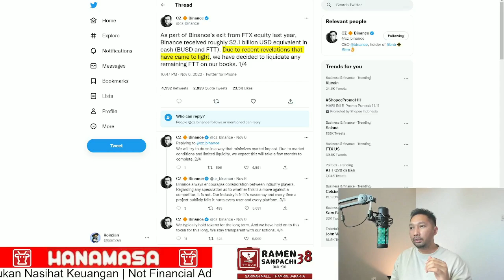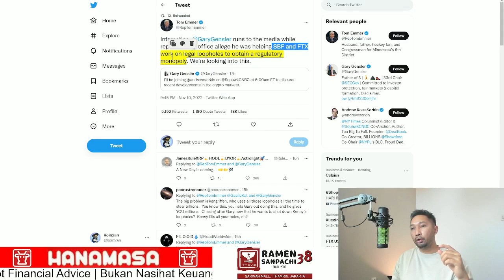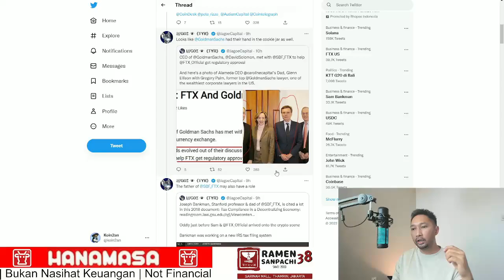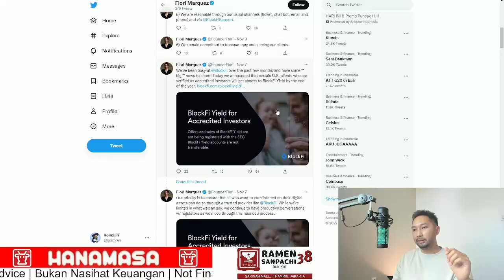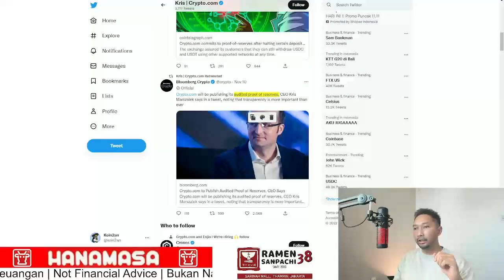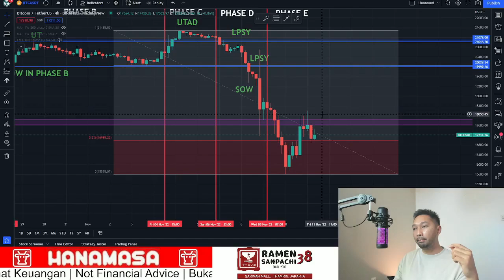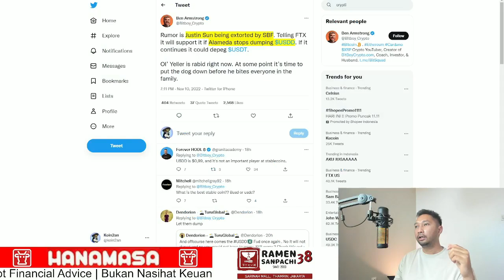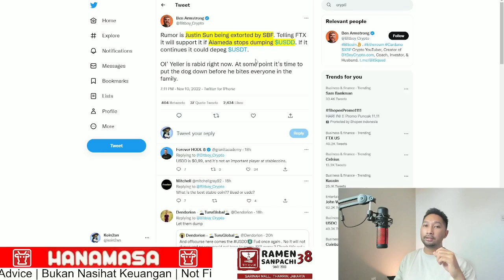PREDIKISI HARGA BITCOIN! INI ALASAN CZ SERANG FTX?! GARY GENSLER TERLIBAT!? CRYPTO.COM DALAM ANCAMAN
Hai Guys,

Bitcoin tidak berhasik tembus di atas US$ 17,000 yang mana resistance yang dihadapi merupakan garis fibonacci retracement. kita perlu perhatikan apakah ini level harga dapat di tembus atau melainkan kembali turun untuk menentukan arah jangka pendek. apabila Bitcoin berada dalam waktu yang cukup lama berada di bawah level US$ 17,000 maka kemungkinan besar harga Bitcoin akan turun dan mencetak level terendah baru. namun apabila Bitcoin berada diatas US$ 18,000 maka dapat menunjukan sinyal pemulihan.

Harga Bitcoin dapat menjadi indikator seluruh market apakah positive atau negative di beberapa hari kedepan. dan juga dapat menjadi pertanda apakah resiko lain meningkat seperti resiko Crypto.com, NEXO dan Tron meningkat

dalam Twitternya Tom Emmer seorang kongres Amerika Serikat, menyatakan bahwa terdapat dugaan bahwa SBF dan FTX bekerja sama dengan SEC dalam upaya monopoli regulasi crypto Amerika Serikat. apabila benar dan CZ melihat hal yang sama bahwa FTX mengancam perkembangan, desentralisasi dan fungsi persaingan bebas crypto khusunya di Amerika Serikat maka dapat menjadi alasan untuk CZ memutuskan untuk menyerang FTX demi kebaikan crypto ekosistem secara keseluruhan

stable coin yang mengalami de-pegged adalah USDD dan USDT. USDD dicurigai dalam keadaan yang kurang baik dimana terlihat USDD yang merupakan algoritmic stable coin memiliki collateral yang kurang dari mestinya yang meningkatkan potensi untuk de-pegged lebih jauh. potensi de-pegged USDD ini juga mengacam Tron yang mana merupakan salah satu collateral USDD yang perlu dijual ke pasar untuk menahan harga USDD yang menyebabkan potesi menurunnya harga Tron. kasus ini serupa dengan kasus sebelumnya yaitu Terra Luna dan TerraUSD yang hancur. dengan alasan ini juga mengapa Koin2an memutuskan untuk mencoba memasang posisi short Tron.

menurut temen - temen bagaimana apakah USDD dan Tron akan bernasib sama dengan Terra Luna dan TerraUSD?

Cheers

HANAMASA INDONESIA!

RAMEN 38 SANPACHI !